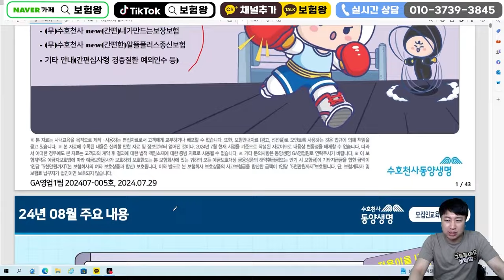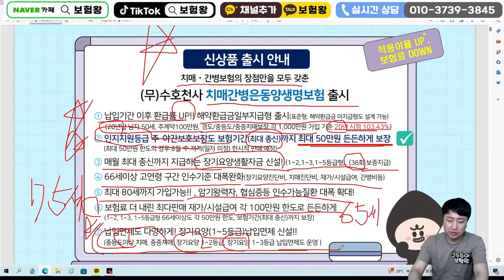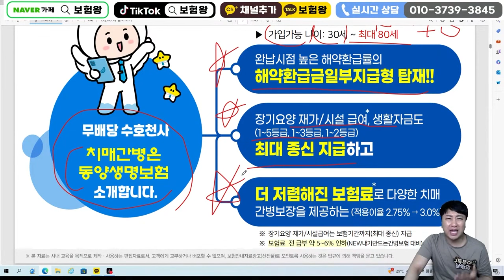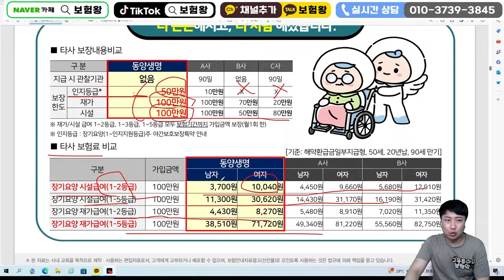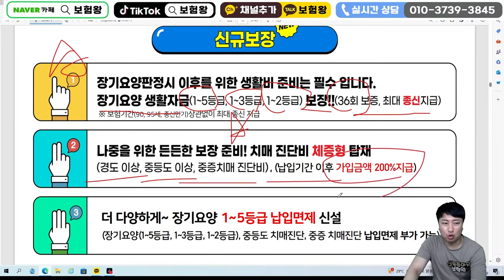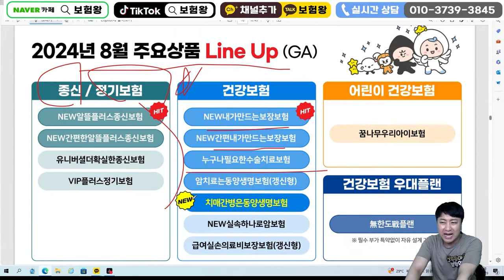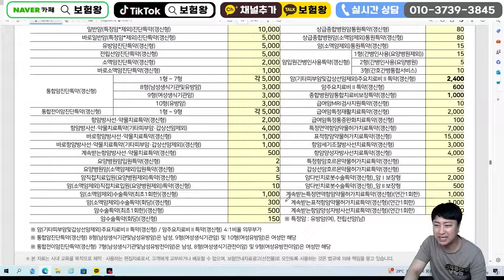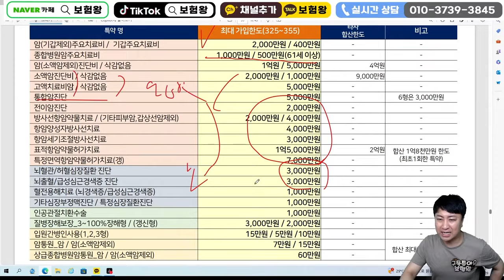8월 동양생명 미친 신상품출시!! (재가급여끝판왕 암주요치료비폭주)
안녕하세요~~

동양생명 신상품이슈안내 올려드립니다

감사합니다

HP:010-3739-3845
카톡친구추가:r2an
카톡플러스친구:보험왕검색